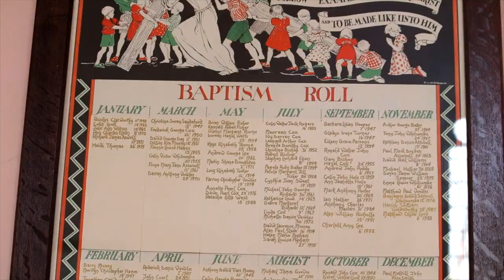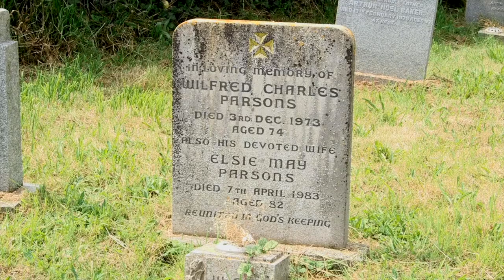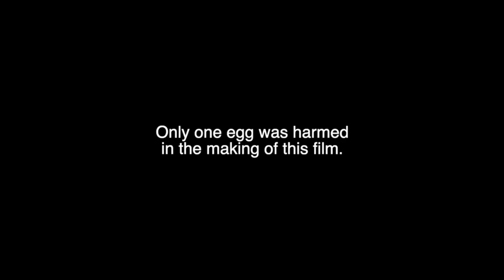Made in Burtle Inspired by C S John Sparkes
This film was created by young people at two half-day filmmaking workshops - well done to everyone who took part and thanks to our contributors.